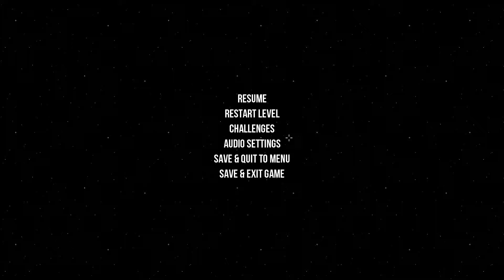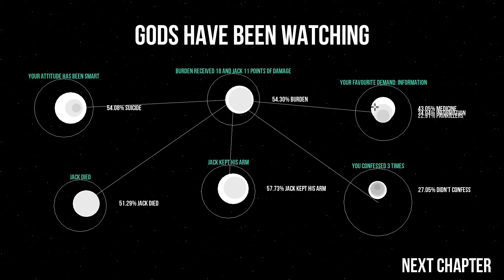Gods Will Be Watching-Part 2 Things go horribly wrong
Someone may have died